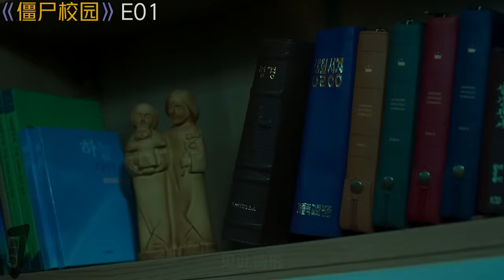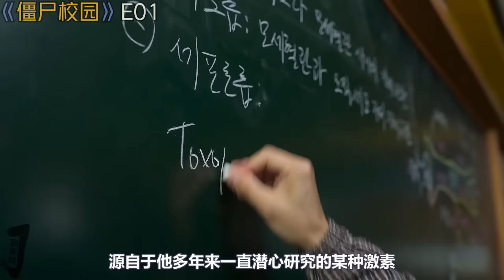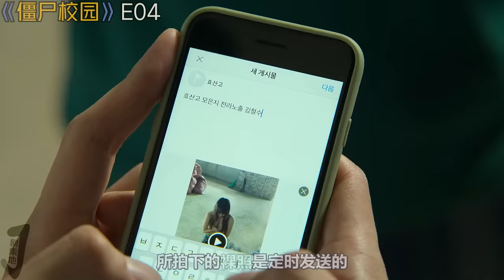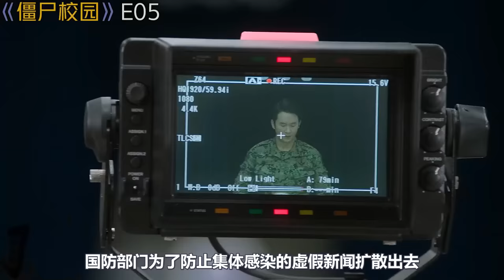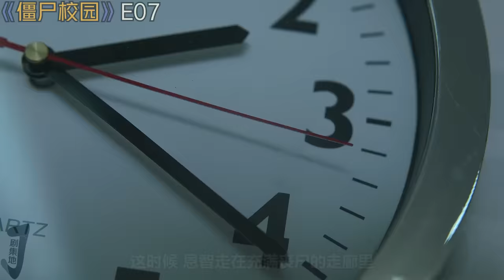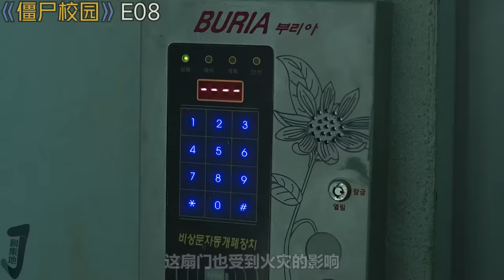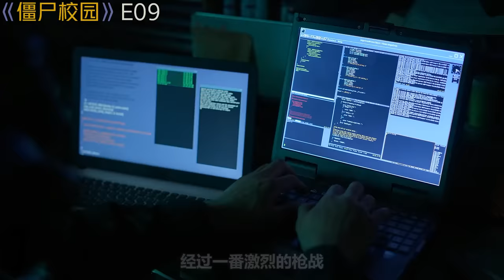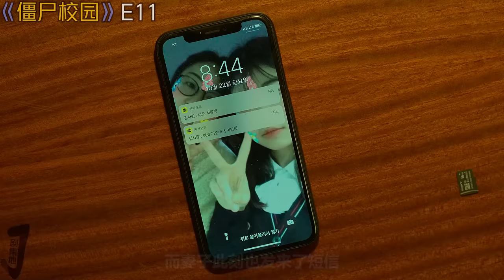一口气看完限制级韩剧《僵尸校园》第1季合集！韓國电视剧推薦—剧集地解说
一口氣看完韓國電視劇《殭屍校園/All of Us Are Dead》合集！
00:00:00【第1集】
00:07:37【第2集】
00:15:01【第3集】
00:22:30【第4集】
00:29:43【第5集】
00:36:44【第6集】
00:43:11【第7集】
00:49:12【第8集】
00:55:19【第9集】
01:01:02【第10集】
01:07:25【第11集】
01:14:26【第12集】
主演: 尹灿荣 / 朴持厚 / 赵怡贤 / 金炳哲 / 李尚熙
类型: 惊悚 / 恐怖
韓劇 僵尸校園 一口气看完 本頻道製作的所有作品都是以電影或紀錄片為主題，絕對不包含成人元素。 切勿在现实生活中模仿或传播这些行为